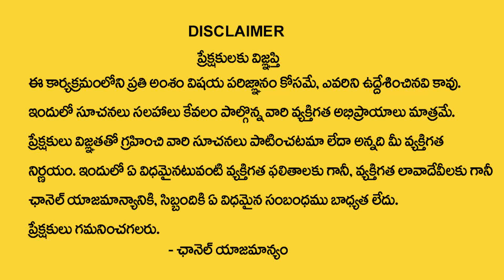Hari Hara Sharma : Importance Of Shani Trayodashi | My Destiny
Watch : Hari Hara Sharma : Importance Of Shani Trayodashi | Shani Trayodashi | My Destiny